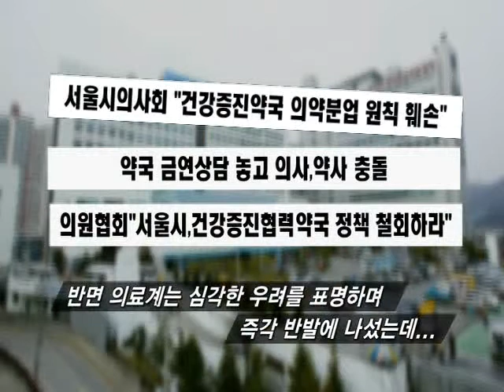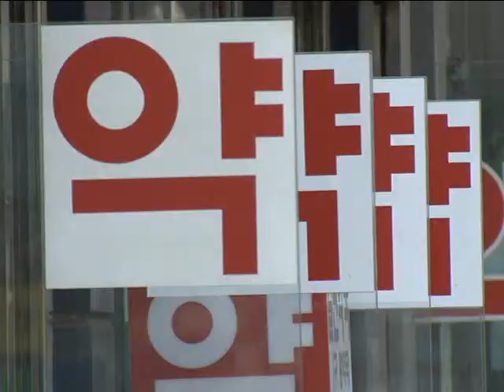[tbs TV] 건강증진협력약국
서울시는 보다 많은 시민들이 좀 더 가깝고 편리하게 의료서비스를
받을 수 있도록 지역의 약국을 통해 건강상담을 제공하는
건강증진 협력약국 사업을 올 4월부터 시범 운영할 계획인데요.
이를 두고 의료계의 반대의 목소리가 높아지고 있습니다.
건강증진 협력약국 논란의 쟁점은 무엇이고
어떠한 방향으로 나아가야 할 것인지 알아봅니다.